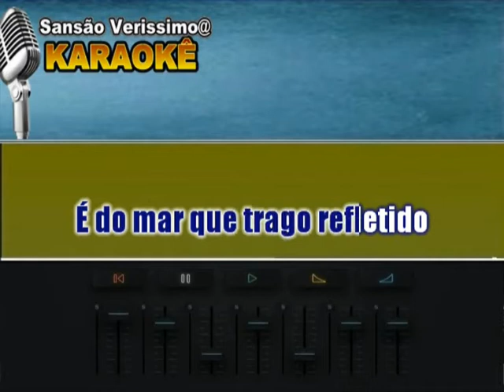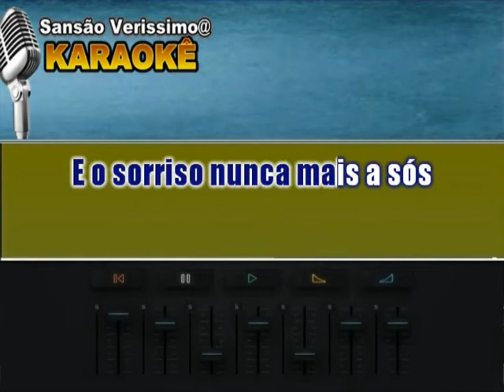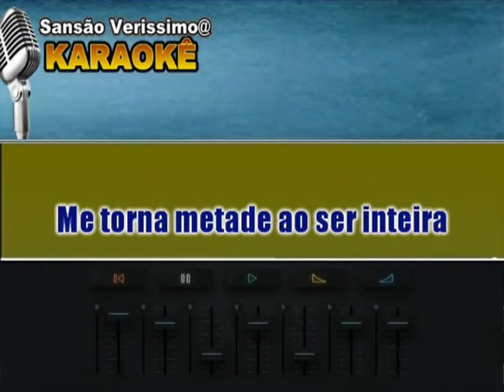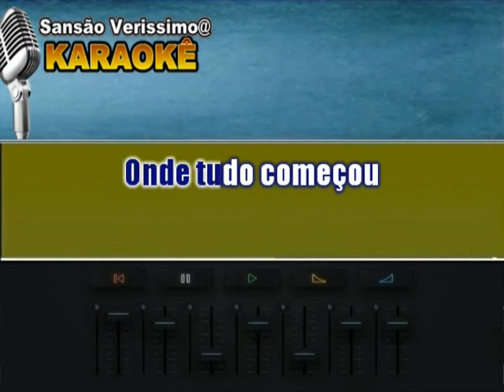Karaokê Vânia Abreu Seio da Bahia Mais de Mim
Compositor: Marcelo Quintanilha